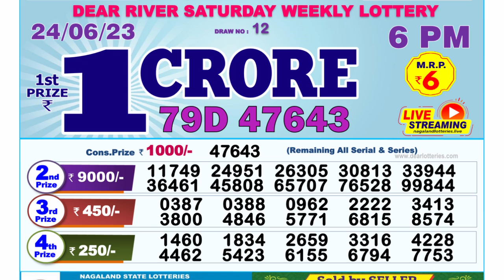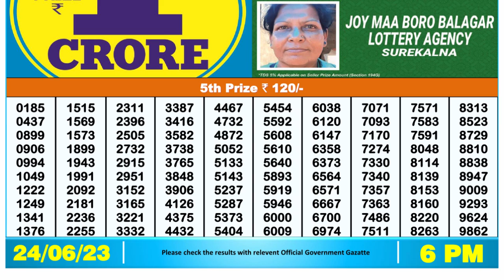🔴Dear Lottery Sambad Live 6pm today 24.06.23 Nagaland State Lottery Result